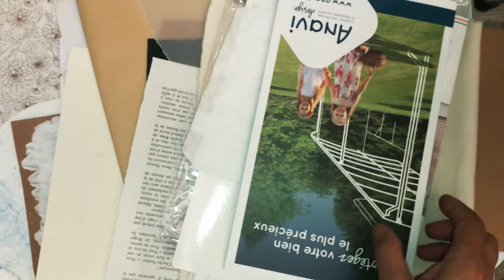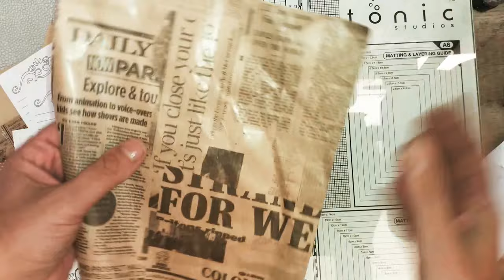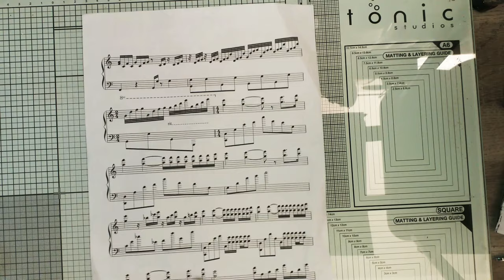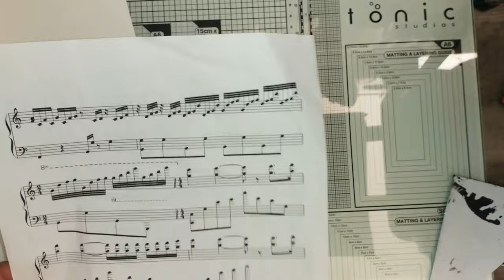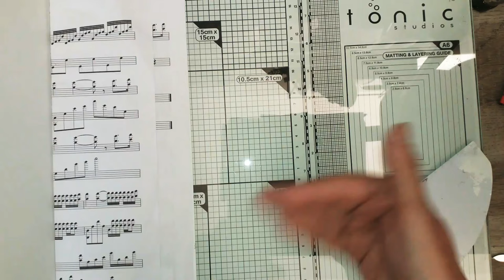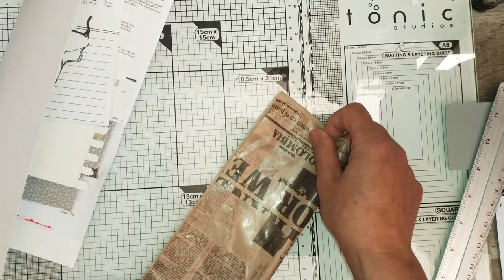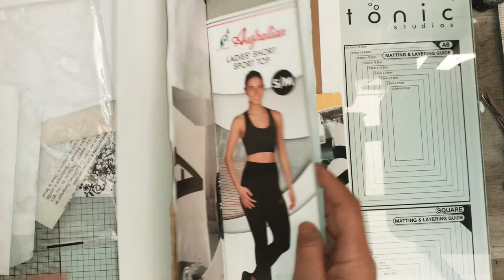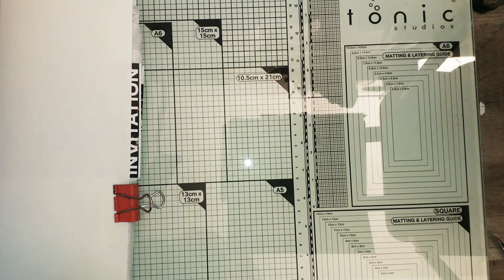ART TRUC ENSEMBLE ( ont prépare les papiers)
Coucou, voici enfin la première vidéo d'explication ART TRUC 😁😁😁 Je sais c'est un petit délire mais après tout l'important reste de s’amuser non ?😂😂😂😂😂😂

Titre:   Lovely Swindler
Auteur: Amarià